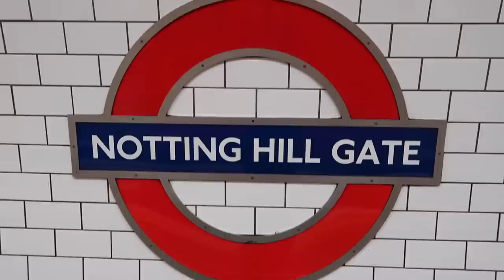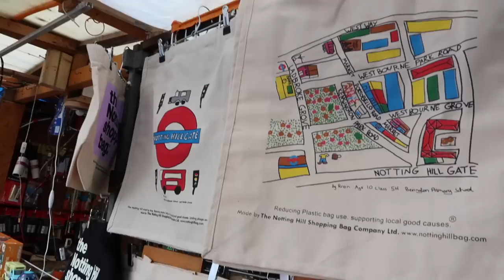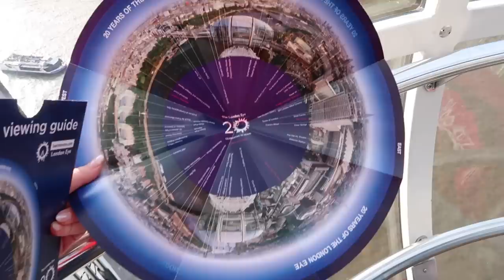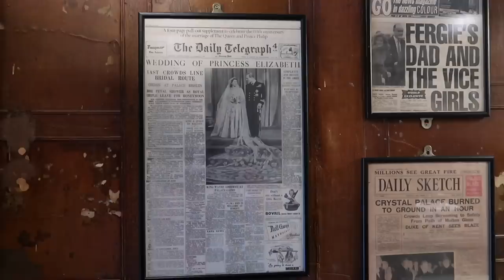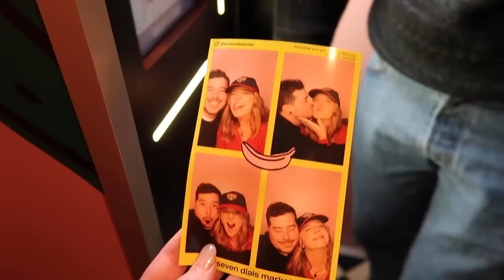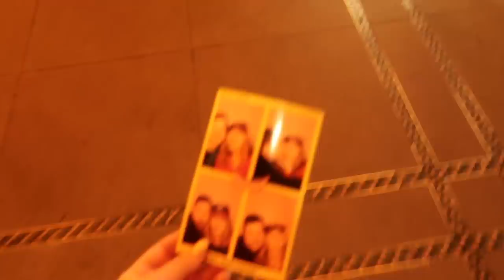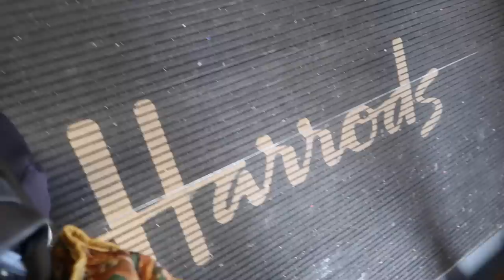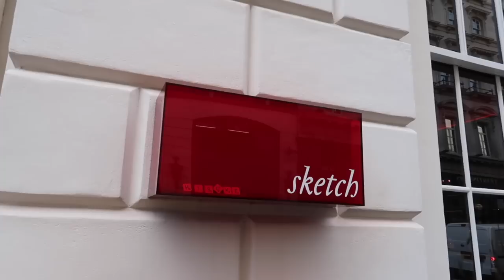final days in london :( being tourists, wine in a CAVE, eras tour movie!